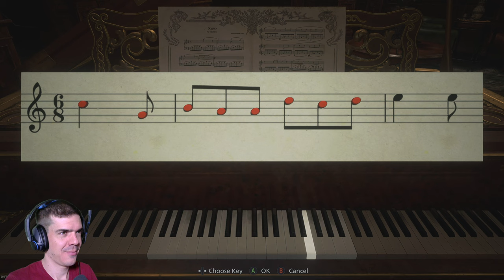Felbosszantottuk a ház úrnőjét | Resident Evil Village, 2. rész